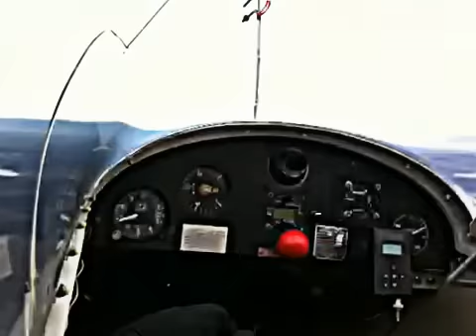Fog below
Hood